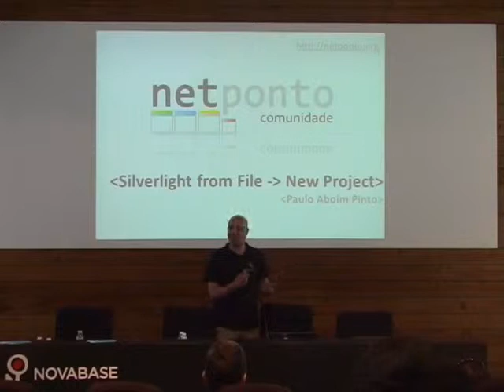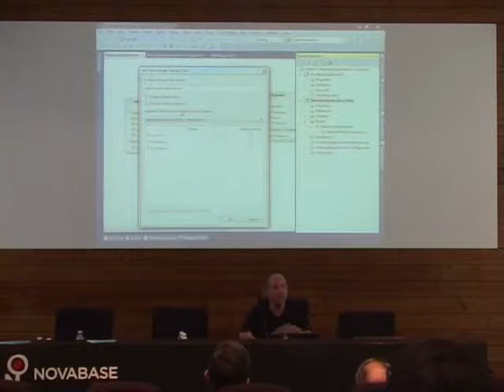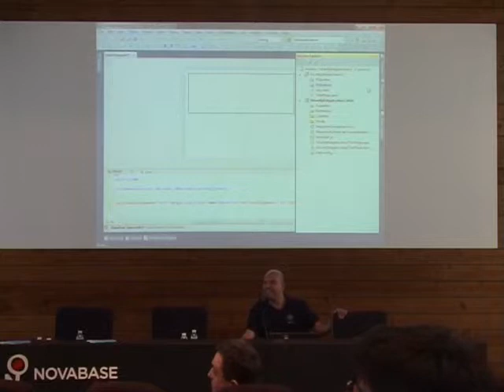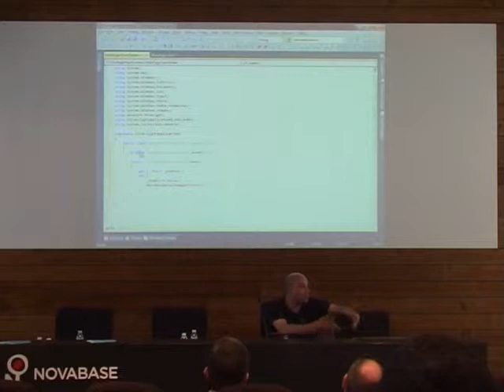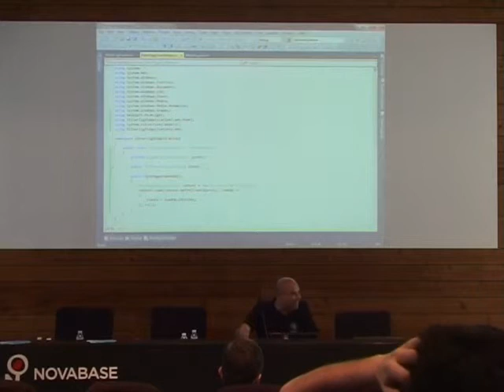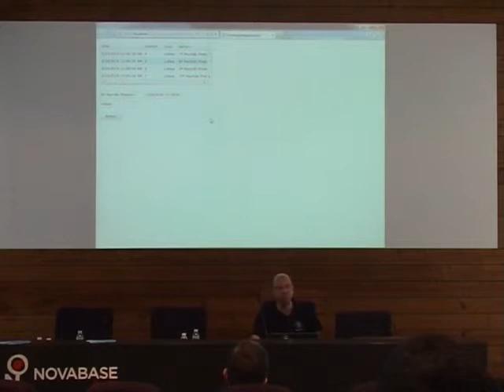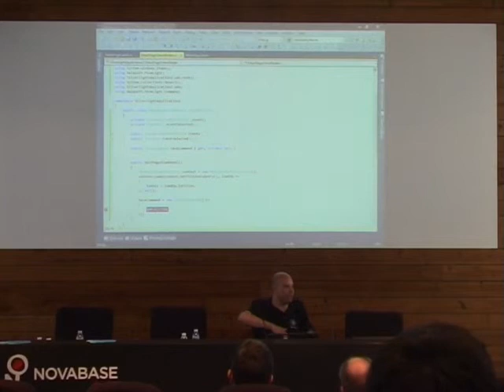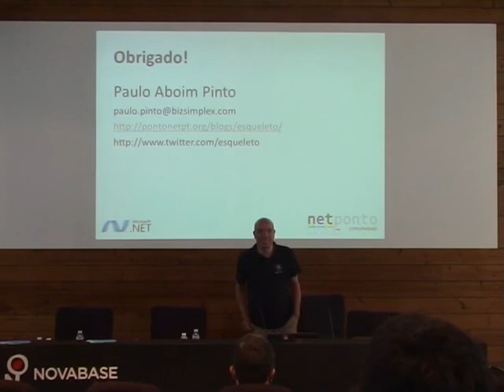Silverlight desde o File -- New Project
Nesta apresentação, o Paulo Aboim Pinto mostrar-nos como desenvolver uma pequena aplicação em Silverlight do início ao fim, explicando as diferenças entre os diversos templates de projecto, criação e utilização de um modelo Entity Framework 4.0, RIA Services, e uma introdução ao padrão Model-View-ViewModel (MVVM) utilizando o framework MVVM Light.